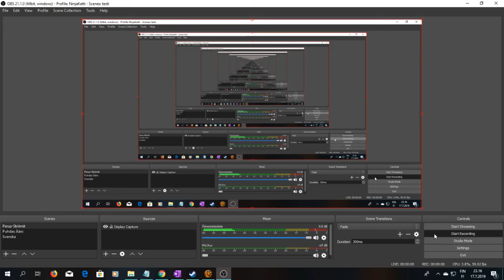SWTOR Aravira, Taris Bonus Series 5,5, Then March, Not Talk